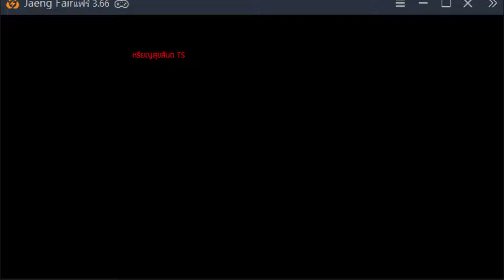TSOnline ลาก5จอไปลุย 40ด่าน EP4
เวทีประลองท้าทาย 40ด่าน
Sv.ดิน1
Guild Final
TSOnlineMobile